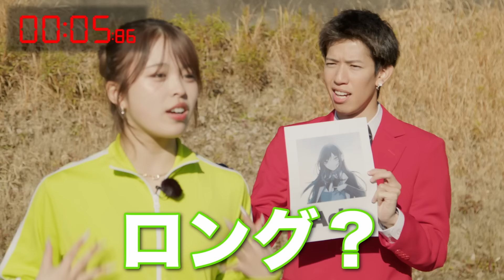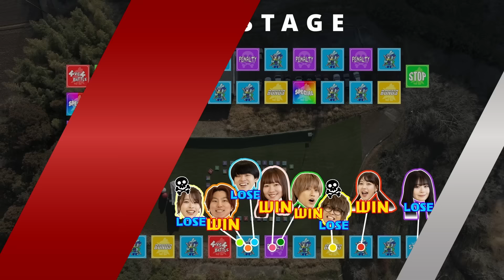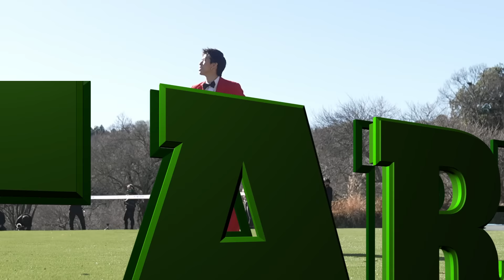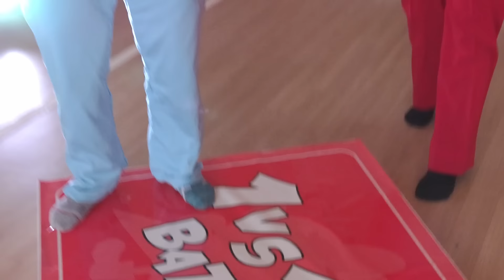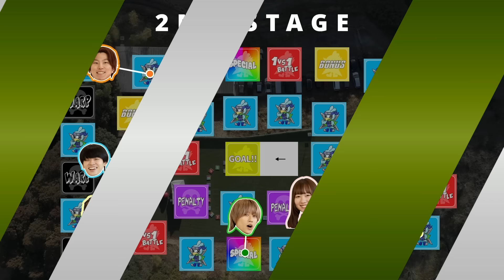【大型企画】1億円の土地でYouTuber巨大人生ゲーム！！！！！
参加してくれたクリエイターのチャンネルはこちら！

こんちゃ
今日も朝早くから撮影して最高に楽しかったテオです
準備、撮影、編集、全てにかなりの時間を使って完成した動画になります
参加者、チーム、スタッフ全員で平和に楽しく絶品のYouTube動画が完成しました
朝から夜遅くまで続いた撮影でした
途中疲れもあったはずですが現場は常に笑顔の絶えない撮影でした
準備期間を考えると1時間の動画は短いです
ですので是非最初から最後まで楽しんでもらえると光栄です！！！

・スカイピースオフィシャルファンクラブ「SIGN OWN SKY」および「スカイピース Official Store」を同一アカウントでご利用いただける会員サービスです。
・「SIGN OWN SKY」のアカウントをお持ちの方は、そちらのメールアドレスとパスワードで「スカイピース Official Store」へログインをお願いいたします。
※「スカイピース Official Store」のみをご利用の方は会員登録は無料となります。

スカイピースの4/27 日本武道館の追加公演は、ここで購入できるよー！
サイトに飛ぶと、
イープラス、ローソン、チケットぴあそれぞれで買えるので、
応募したいサイトで応募してねー！